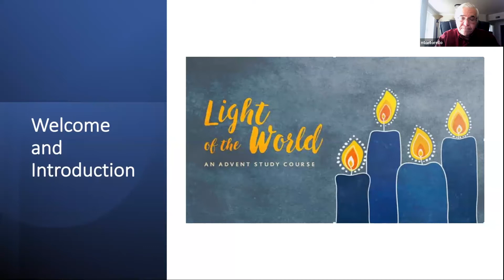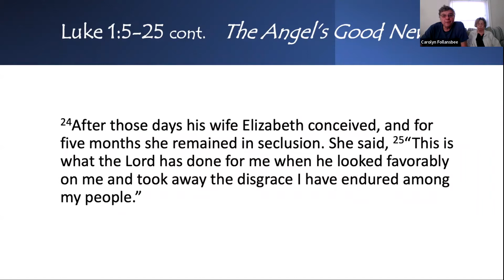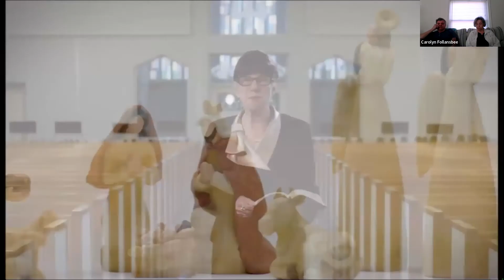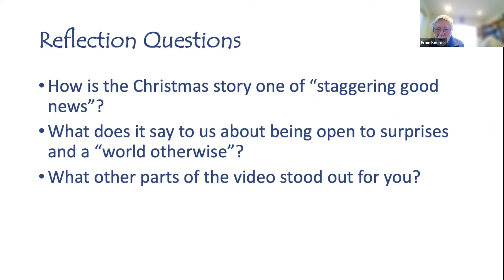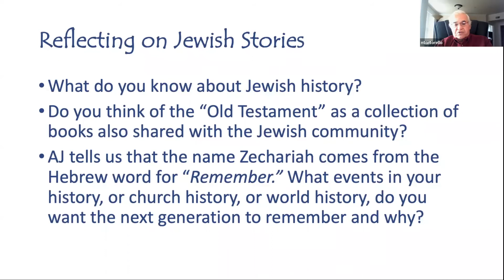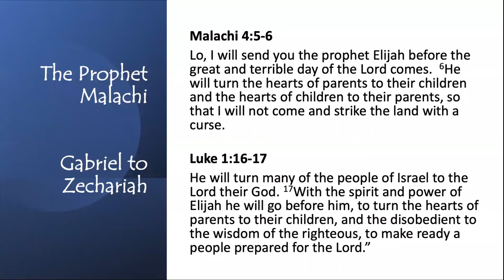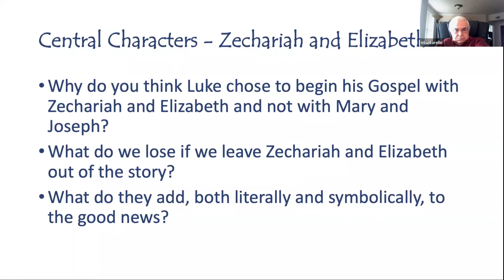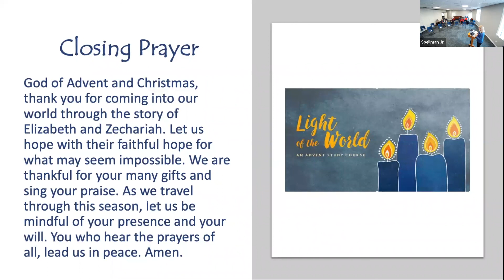The Meaning of Memory